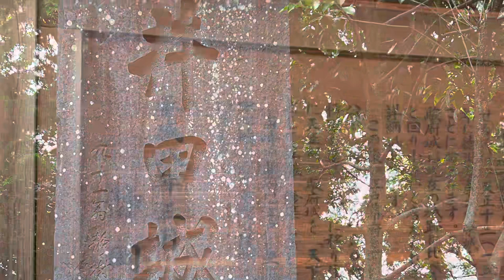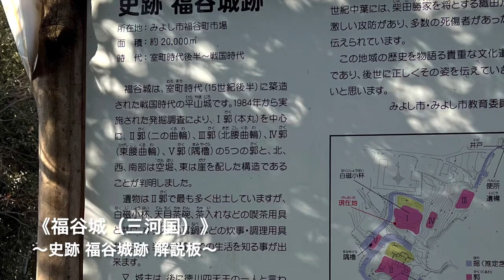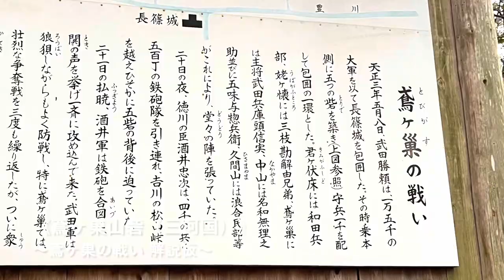【ゆかり城】徳川四天王《酒井忠次》〜ゆかりの城 5選〜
［撮影日］
1.《井田城（三河国）
 2022/07/08
2.《駿府城》
 2021/03/09
3.《福谷城（三河国）》
 2022/02/18
4.《吉田城（三河国）》
 2021/12/03
5.《鳶ヶ巣山砦（三河国）》
 2022/07/08
［撮影者］バイソン
［BGM］星の輝きの下で（written by shimtone）
［Twitter］バイソン（城を観る）

［blog］城を観る
城から観る［全国の城］